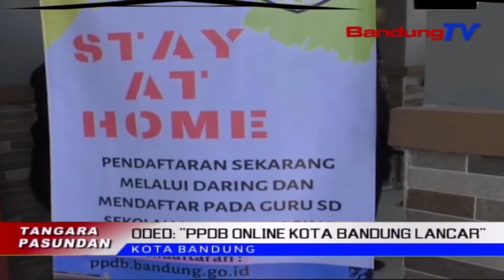Oded: PPDB Online Kota Bandung Lancar | TP | BANDUNGTV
TP | BANDUNGTV | DERI FIRMAN | Walikota Bandung, Oded M. Danial Nitenan Prakprakan Penerimaan Peserta Didik Baru Atawa PPDB Online Di Sajumlahing Sakola Dasar Jeung Menengah Pertama, Poe Kemis Beurang. Dumasar Kana Hasil Panitenanana, Prakprakan PPDB Anu Dilakonan Kalawan Sistem Online Dina Mahabuna Pandemi Covid 19, Dipaju Kalawan Lancar Tan Nyanghareupan Rereged .